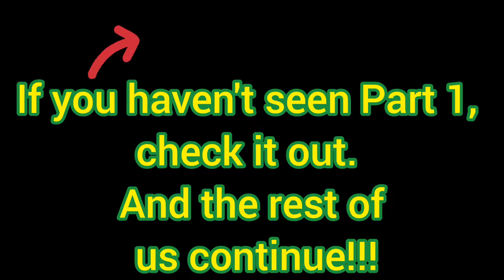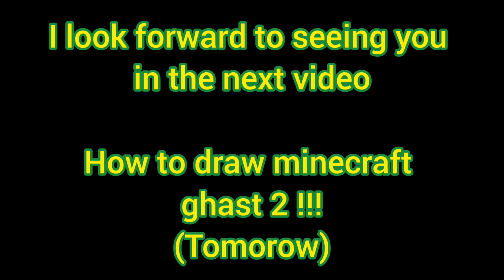How to draw minecraft lush caves part 2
How to draw (jak nakreslit)...
In this video I show you how to draw minecraft lush caves! (Part 2)